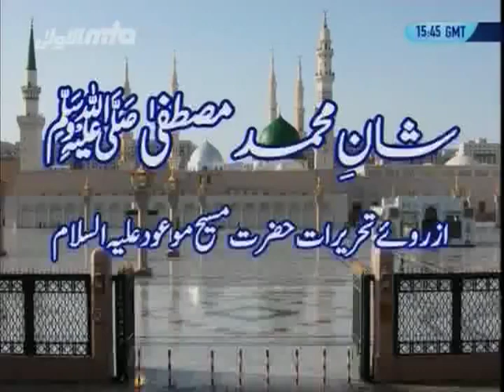Shaan-e-Muhammad (saw) in writings of Mirza Ghulam Ahmad Qadiani, The Promised Messiah